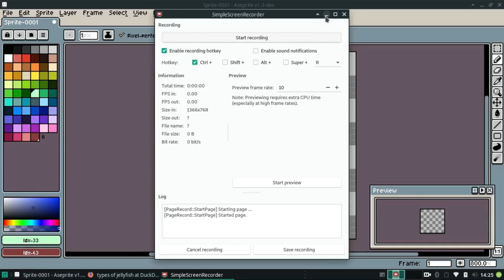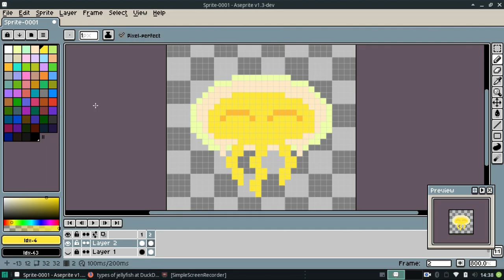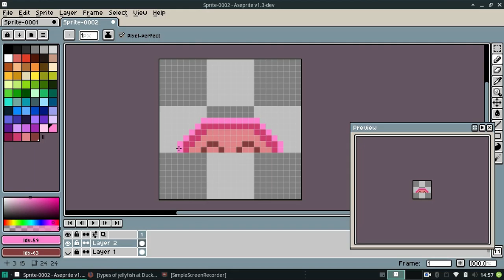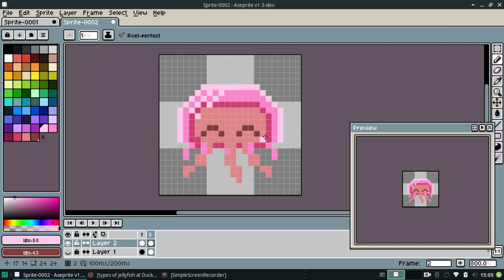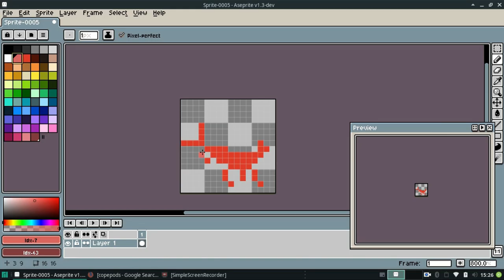Animated Jellyfishes in Aseprite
I recently uploaded these fresh to itchio and OGA so be sure to check them out if you make 8-bit games or something (they can be resampled/resized too filter/smoothing off).